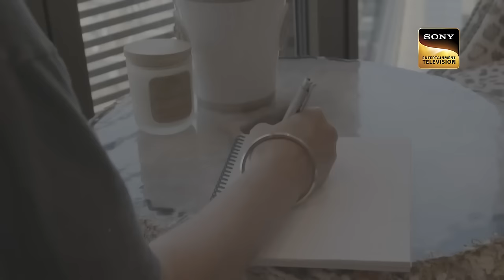'Main Jahaan Rahoon' पर Mani के Singing ने Akshay को रुलाया | Superstar Singer 2 | Rewind 2023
We bring to you the best and most entertaining acts from Superstar Singer Season 2.

Music Director – Himesh Reshammiya, Laxmikant Pyarelal
Lyricist – Javed Akhtar, Anand Bakshi

Song – Main Jahaan Rahoon, Sheesha Ho Ya Dil Ho
Singer – Krishna, Rahat Fateh Ali Khan, Lata Mangeshkar

About The Show:
Superstar Singer is a singing reality show for kids where they showcase their talent on this grand stage where judges are there to guide them and singing has never been so sweet.

'Main Jahaan Rahoon' पर Mani के Singing ने Akshay को रुलाया | Superstar Singer 2 | Rooh Se Rooh Tak